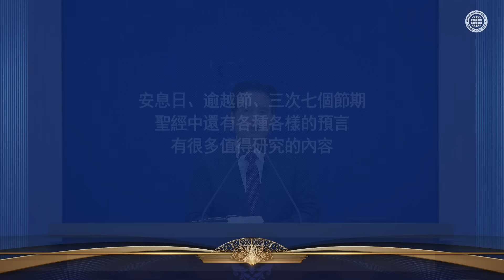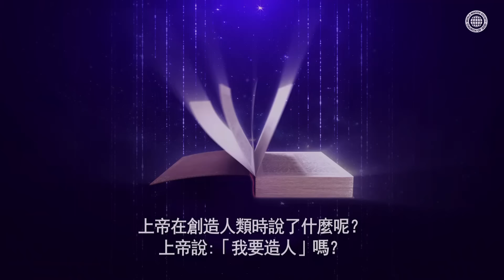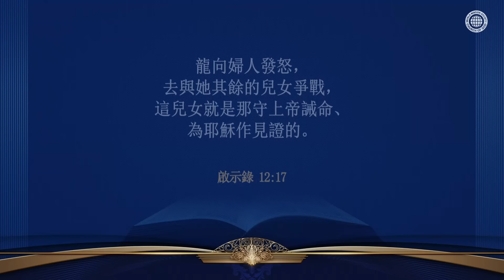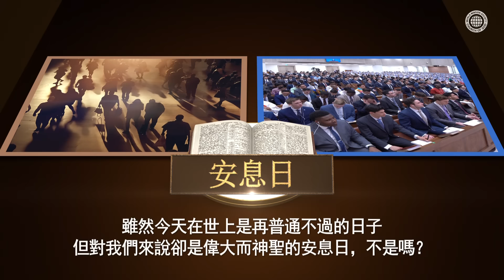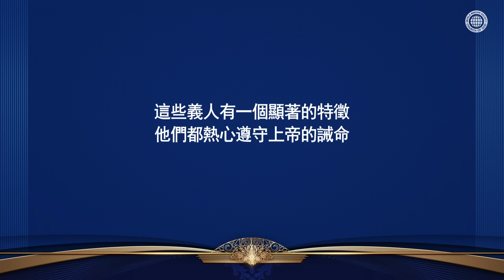聖經的真理母親上帝 | 上帝的教會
【上帝的教會聖徒們找到了永恆的幸福之路】
在我們的一生中會從事各種職業、學習知識等許多不同的活動
但歸根結底，只有找到聖靈和新婦即父親安商洪上帝和母親上帝時，
才能領受生命水，罪得赦免，才能回到永遠的故鄉天國。

【在與撒但的屬靈爭戰中得勝的女人的身份】
聖經是被聖靈感動的人們記錄的預言書。裡面預言了真理之光上帝將會來到
被黑暗籠罩的世界拯救我們。而敵對母親上帝的伊甸園的撒但必會遭到滅亡。

創世記 3:15
我又要叫你和女人彼此為仇；你的後裔和女人的後裔也彼此為仇。
女人的後裔要傷你的頭；你要傷他的腳跟。」

啟示錄 12:17-13:1
龍向婦人發怒，去與她其餘的兒女爭戰，
這兒女就是那守上帝誡命、為耶穌作見證的。
那時龍就站在海邊的沙上。